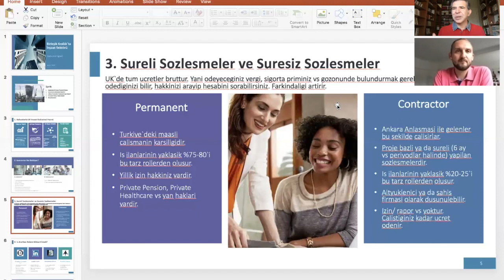Mühendisler ve mimarlar için İngiltere'deki çalışma koşulları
Mühendisler ve mimarlar için İngiltere'deki çalışma koşullarını İngiltere'de yaşayan İnşaat Yüksek mühendisi Baran Ünder ile konuştuk